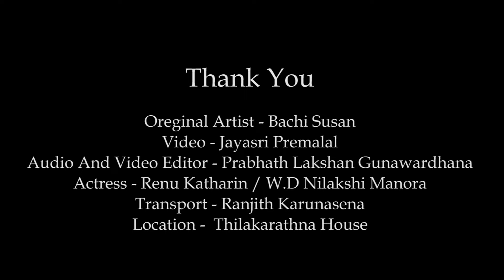හිමි නොවුනු නෙතු (Cover By Milinda Prabhath)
Roo Dhari#Dilki Uresha#kan
SATA ENTERTAINMENTS MUSIC INSTITUTE | KATUKURUNDA | KALUTARA |
MUSIC CLASS
ORGAN /GUITAR/ DRUMS/ OCTA PAD/
Oba Kamathi Cover Song Ekak/Obagema Geethayaka Video Nirmanaya Kara Ganeemata Amathanna Apawa (Sata Entertainment Kaluthara l 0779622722